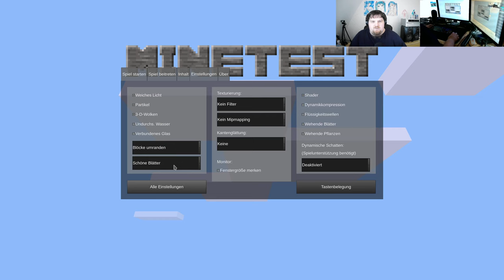Let´s Play Minetest - German-Creative-server ( Minecraft orientiertes Spiel ) #293